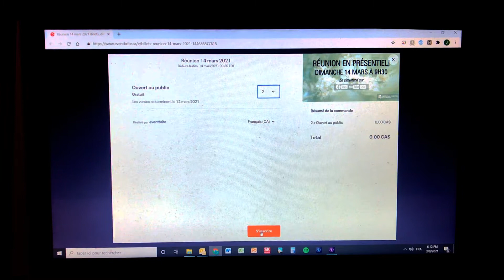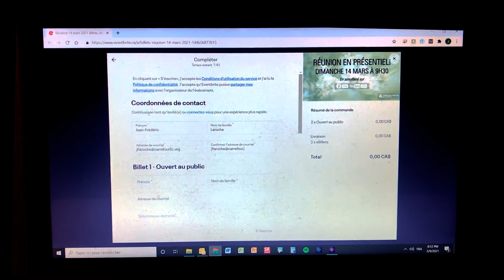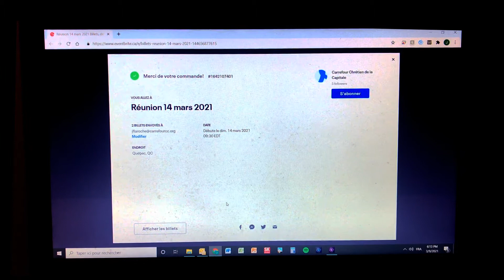Comment s'inscrire sur Eventbrite // réunion en présentiel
Voici un petit tutoriel pour vous aider en cas de besoin!
9 mars 2021